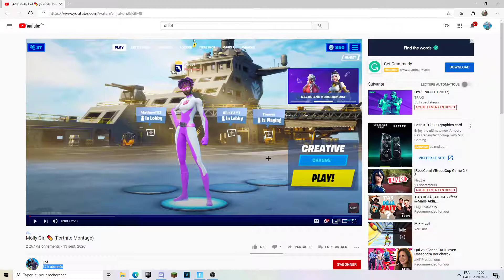How I Kill @Lof In Arena Mode !! (English Vid)